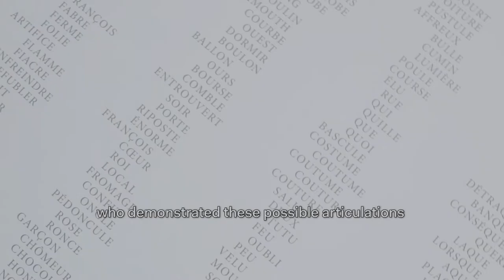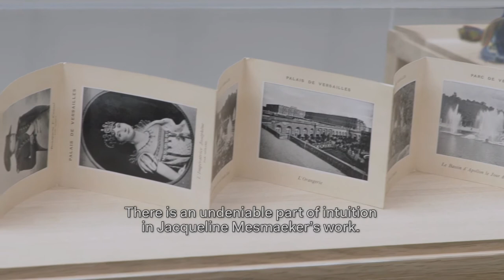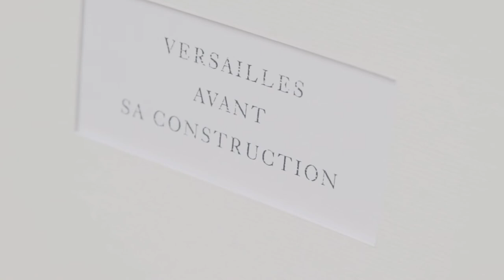EXHIBITIONS | Jacqueline Mesmaeker at La Verrière (3/3)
For her exhibition at La Verrière from  February 1 to March 30, 2019, Jacqueline Mesmaeker presents a free composition made up of existing works and others produced for the occasion and inspired by the space. These pieces are organised around a black-and-white photograph of a landscape, captioned “Versailles avant sa construction” – Versailles before its construction.